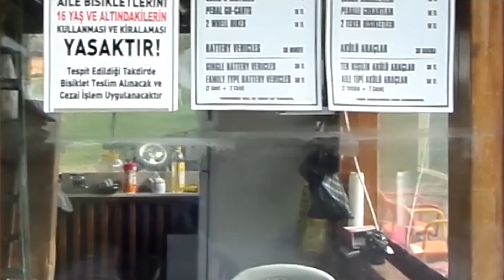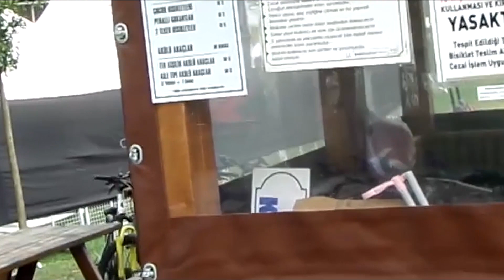AĞAÇLI PLAJI,KEMERBURGAZ KENT ORMANI, SAZLIDERE BARAJ GÖLÜ. SU KAYNAKLARIMIZ KURUYOR.SU İSRAFINA SON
Merhaba arkadaşlar bu bölümde sizlere su kaynaklarımızın yok olduğunu  ve çevremizin nasıl değiştiğini göstermek istedim.Ağaçlı  köyün plajına eskiden ailece giderdik çevresi çok temizdi bugün ise ağaçlı toz toprak içersin de köy terkedilmiş hayalet şehir gibi.İstanbulun bütün inşaat hafriyatı bu bölgede deniz doldurularak taşınıyor yol boyunca kamyon trafiği ve toz topraktan etraf gözükmüyor.Yağışların azlığı sazlıdere baraj gölünü kuruma noktasın getirmiş.
 Bu gezimde en güzel olan kemerburgaz kent orman alanına girince gördüm çok güzel yeşil  yaşanacak temiz ve eylenceli bir yer oluşturmuşlar her şeyi düşünmüşler.Girişte lünapark yöresel kafeteryalar beltur restorant yürüyüş yollarında büfeler geniş otoparklar velhasıl her şey var.
Yalnız bisiklet rotası olarak arkadaşlara tavsiye edemem kamyon trafiği bol olan bir güzergah Bisiklet sürüşlerinde .bir süre daha buralardan uzak durmalı.